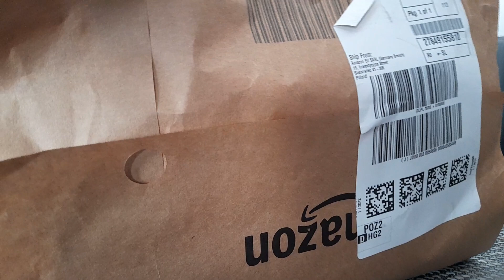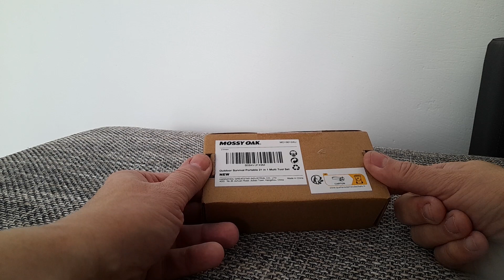Mossey Oak multitool 21 w 1.Cieżar cegły, a jednak budżetowy multitool#Unboxing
Sam multitool waży 380 g. Z bitami i etui to 421g.  Nosząc go na pasie odczujesz jego wagę. Konstrukcja i mnogość narzędzi na dobrym poziomie.Niestety blokady czasem potrafią się tak zablokować, że trzeba otworzyć kilka narzędzi,by uwolnić blokadę jednego z nich.
Moja ocena:
-waga
-problem z blokadami
+wszechstronność urządzenia
Ogólnie oceniam na 5/10. Nie jest aż tak źle, ale...